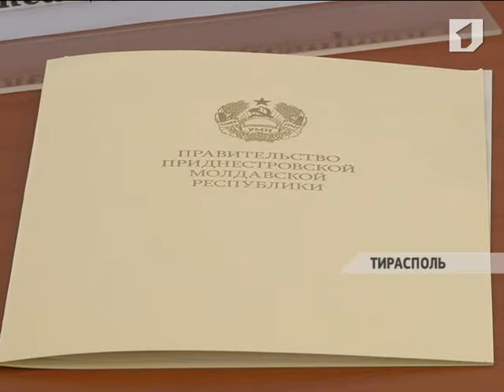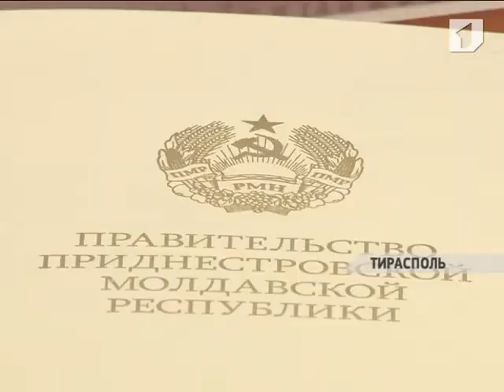Оргкомитет по проведению III инвестиционного форума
Определить стратегические направления и проанализировать имеющийся в республике потенциал. Об этом говорили на внеочередном заседании оргкомитета по проведению III инвестиционного форума. Торгово-промышленная плата продолжает рассматривать бизнес - проекты. К концу недели их обобщат в минэкономразвития.